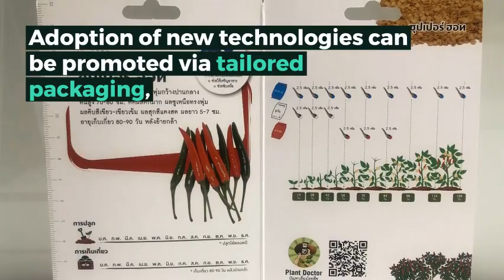Access to Seeds Index Measurement area - Sales and Marketing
The Access to Seeds Index (ATSI) measurement area called Marketing & Sales looks at how companies can improve access to seeds by offering smallholder farmers a diverse portfolio of crops and varieties.

1) Find out how companies compare in the South and Southeast Asia Index